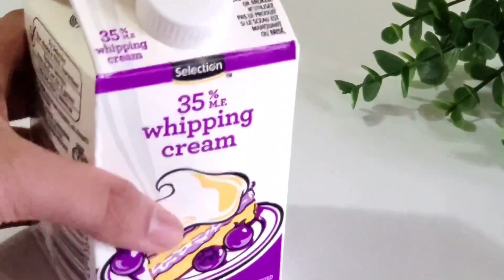How To Make Creamy Mango Mousse | Refreshing & Delicious Dessert | Written Recipe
Mango mousse has always been one of my favorite desserts, and this is why I thought sharing this amazing recipe is a great idea! Mango mousse is a refreshing dessert that is favored by kids, and at the same time, only 3 ingredients! Please share this recipe with your family and friends!

Here are the ingredients:
- 2-3 mangoes
- Heavy/Whipping Cream (desired amount)
- About 300 mL of condensed milk (desired amount)
**ONCE WHIPPED, SEPERATE INTO TWO BATCHES

FINAL STEP: LAYERING AND DECORATION
- Layer 1: Whipped cream with combined mango puree
- Layer 2: Whipped cream
- Layer 3: Mango puree
For some finishing touches, add some sliced mangoes on top

Many many thanks to those who are already supporting me! 💖